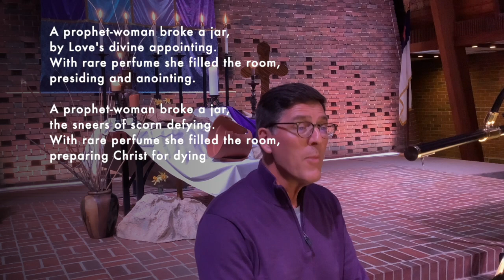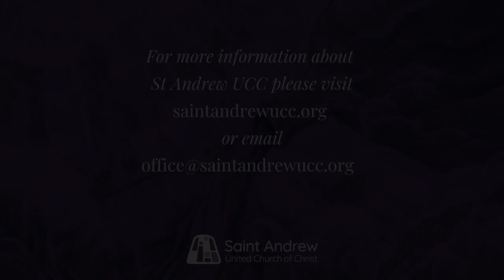Holy Wednesday Reflection (Apr 5, 2023)